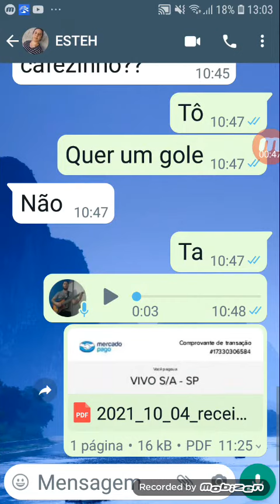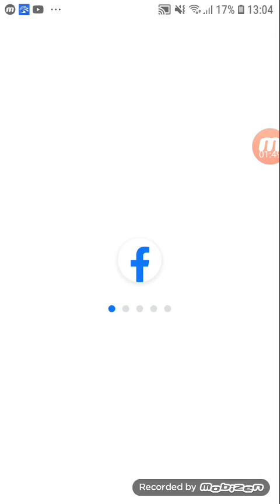WHATSAPP E FACEBOOK PARARAM DE FUNCIONAR